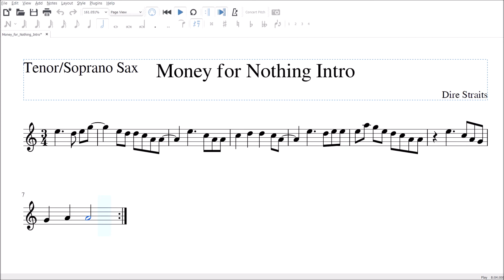Money For Nothing Riff Tenor/Soprano Sax Sheet Music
If you want the PDF's for this, or any other piece I have on my channel, send me an email saying what piece and for what instrument, even recorder, and I'll send it to you!